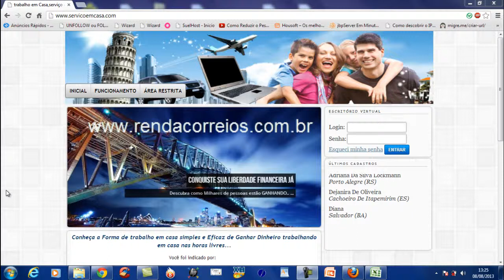como ter uma renda extra pela internet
ganhar dinheiro na internet renda extra pela internet renda extra sem sair de casa renda extra na internet. Como ganhar dinheiro fácil trabalhando em casa com seu computador. Como obter renda extra com trabalho a partir de casa pela internet. Como ganhar dinheiro na internet com sistema trabalho em casa Renda extra na internet usando o computador Oportunidades e dicas grátis de marketing saiba como abrir seu próprio negocio na rede. ganhar dinheiro na internet renda extra pela internet renda extra sem sair de casa renda extra na internet.

renda extra sem sair de casa

Crie sua loja virtual e fique rico na internet Seja remunerado para navegar e ganhe dinheiro fácil usando o computador Dinheiro fácil pode não existir mas existem formas inteligentes de ganhar uma grana extra. ganhar dinheiro na internet renda extra pela internet renda extra sem sair de casa renda extra na internet. Trabalho em casa com lucros garantidos por uma pessoa com anos de experiência Como ganhar dinheiro na internet trabalhando em casa conectado ou com o computador desligado. O sonho de trabalhar em casa perto de sua família pode ser realizado com este plano de negócios que funciona como seu próprio sistema de trabalho em casa com a diferença que e sem patrão, sem horários fixos, nos horários de folga ou fins de semana com liberdade total. Dicas cursos e apostilas grátis sobre trabalho em casa e renda extra usando o computador. ganhar dinheiro na internet renda extra pela internet renda extra sem sair de casa renda extra na internet.